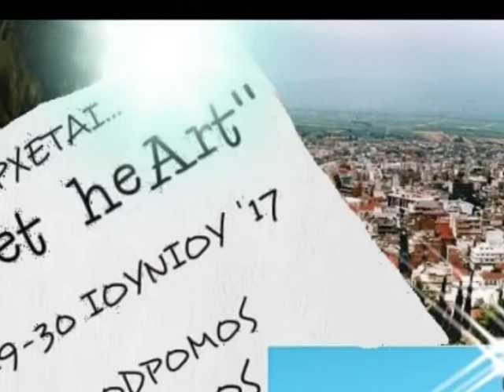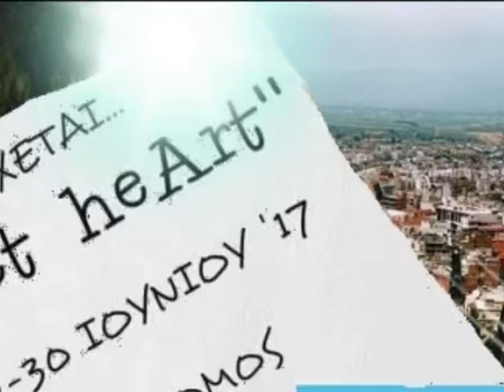Σ Κ Ε Τ Κ Ε